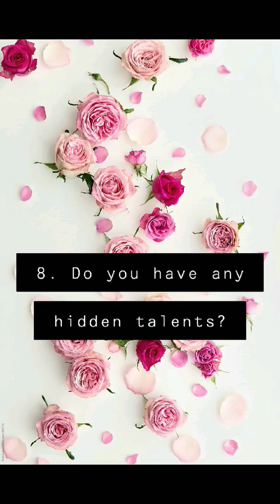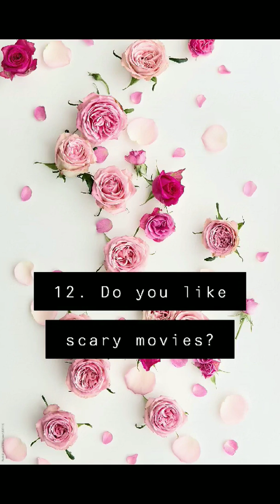20 MORE Questions (Q&A)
I APOLOGIZE FOR THE SCREEN SIZE 😭.
MY VIDEOS WILL BE FILMED MUCH BETTER WHEN I CAN AFFORD PROPER EQUIPMENT AND ALL THAT. PLEASE BEAR WITH ME 😩🙏🏻❤

I'm just answering some more questions here. Enjoy!